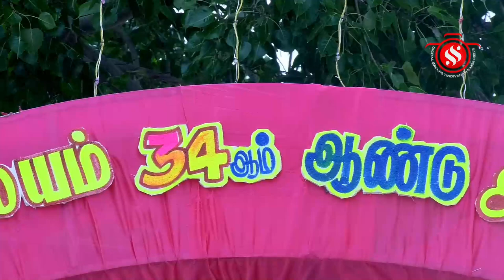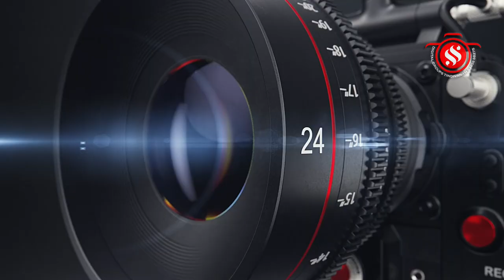பேராவூர் ஸ்ரீ மாகாளி அம்மனுக்கு 34 ஆம் ஆண்டு ஆடி அக்னி உற்சவ பெருவிழா - பால்குடம் ஊர்வலம்.